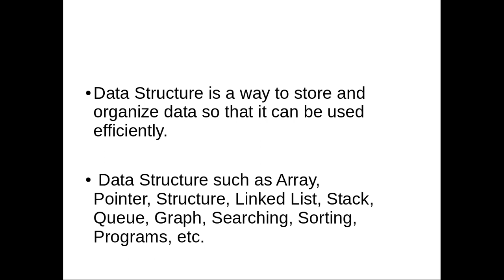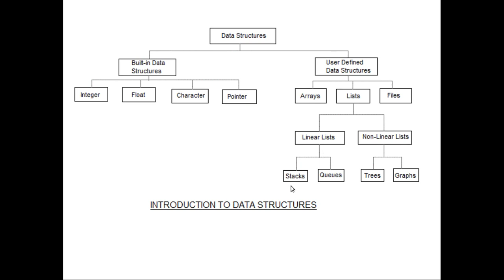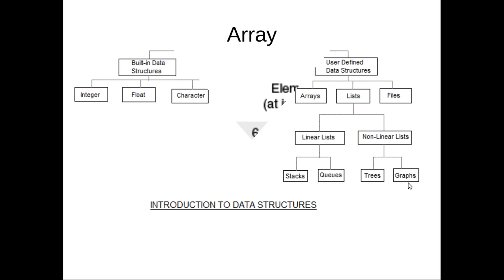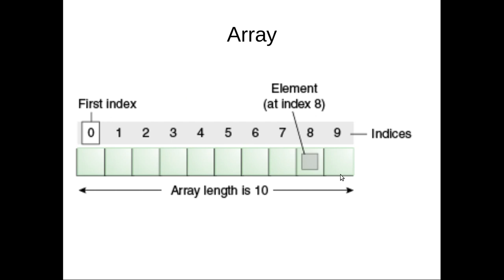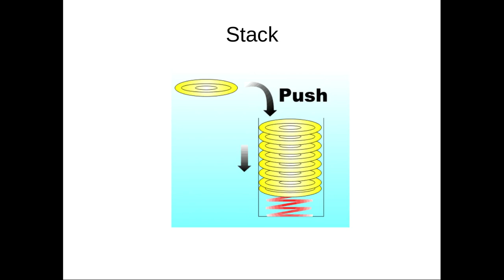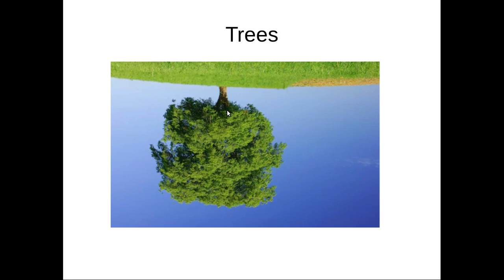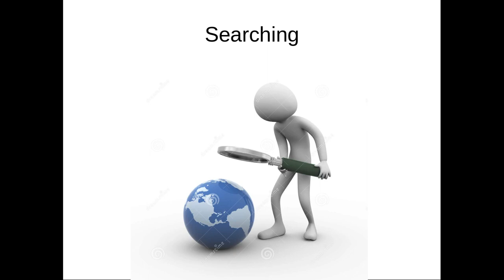021 Data Structures அறிமுகம் தமிழில் - தரவு கட்டமைப்புகள் தமிழில்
data structures அறிமுகம் தமிழில் பகிர்ந்துள்ளேன்

இங்கே இணைப்பு கொடுத்துள்ளேன்.
இதனை சொடுக்கி தங்களுக்கு வேண்டுமானால் இந்த பதிவின் மென்பதிவை பெறலாம்.